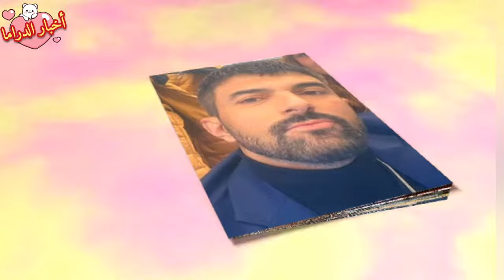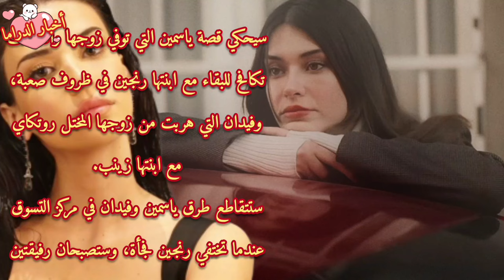" عشاق مجهولين " مسلسل خالد أرغنش الجديد افرا ساراتش اوغلو طائر الرفراف ‏الاعلي أجر ،و مسلسلات جديده